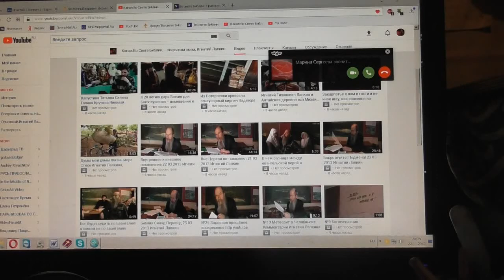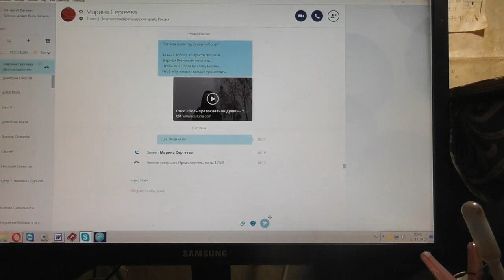Прем. Сол. 16:9 …и не нашлось врачевства для души их… 22. 11. 2017